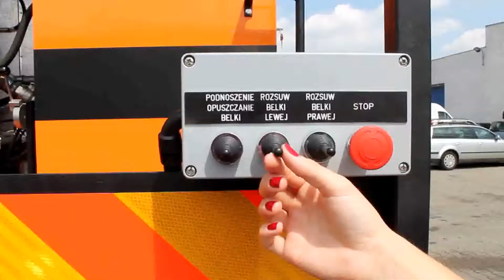Skrapiarka Strassmayr z hydraulicznie rozsuwaną belką spryskującą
Przedstawiamy innowacyjne rozwiązanie w postaci hydraulicznie rozsuwanej belki spryskującej zastosowanej w skrapiarce Strassmayr TS 6000 C vario. Maszyna nagrodzona tytułem "Jakośc Roku 2011" w kategorii innowacyjny produkt.